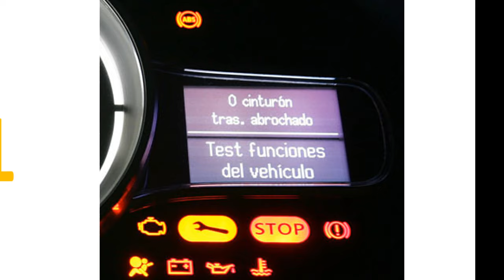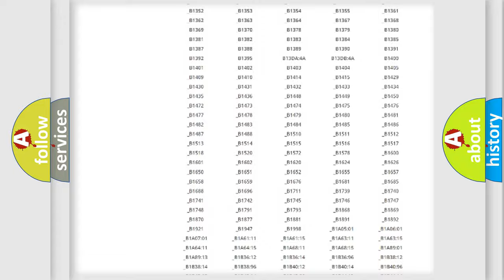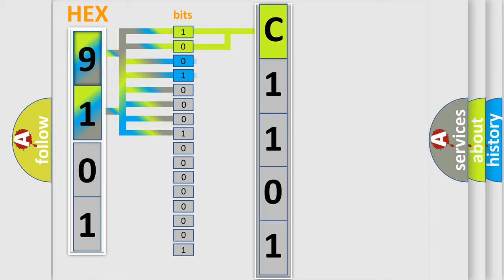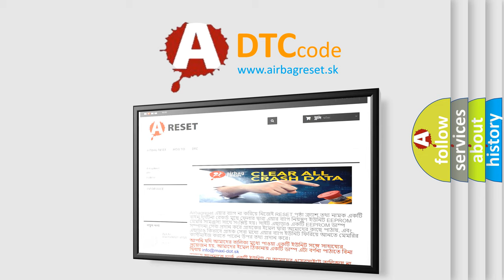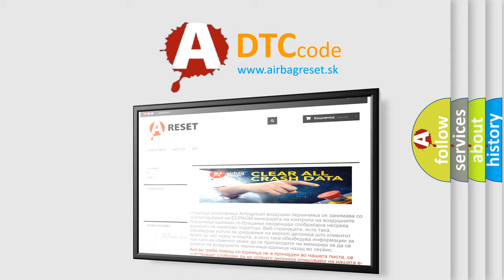DTC Nissan C1101 Short Explanation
Contents:
0:21 Basic DTC analysis according to OBD2 protocol standard.
1:48 Insight into programming
2:58 A diagnostically understandable description of the Diagnostic Trouble Code
3:05 Basic error definition

Make:
Nissan
Code:
C1101
Definition:
Secondary Air Injection System Switching Valve Stuck Open (Bank 2)
Description:
The pressure sensor detects pulsation of the exhaust gas despite the ECM commanding the Air Switching Valve (ASV) to close,while the engine is running.
Cause:
 ASV Open or short in ASV circuit Pressure sensor Pressure sensor circuit Air Injection Control Driver (AID) ECM